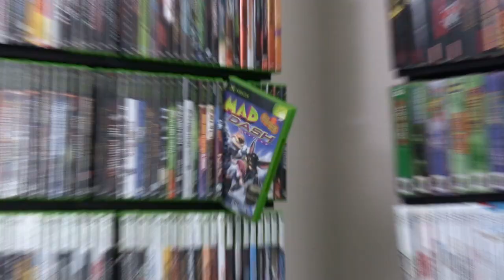ONLY ON XBOX: Mad Dash Racing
I know its been a while but we are back with another episode of ONLY ON XBOX and today we are taking a look at one of the launch titles for the console, Mad Dash Racing!